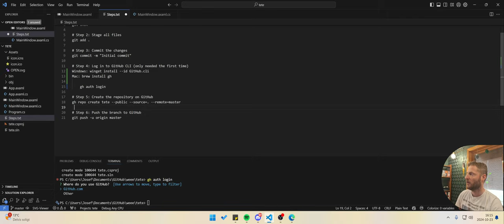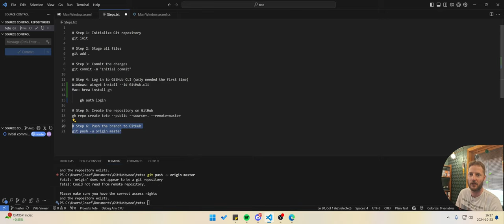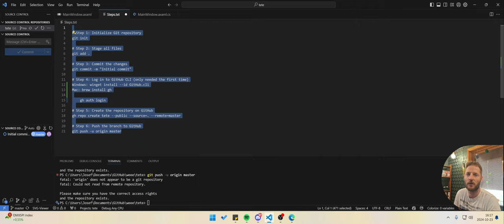Vid 10: Så här skapar och laddar du upp ett GitHub repository från ett lokalt projekt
I den här videon går jag igenom steg-för-steg hur du initierar ett Git-repository, gör din första commit, skapar ett repository på GitHub och laddar upp din kod. Perfekt för dig som vill komma igång med versionshantering och GitHub i dina projekt. Vi täcker allt från att använda GitHub CLI till att push
din kod till molnet. Verktyg för både Windows och Mac.